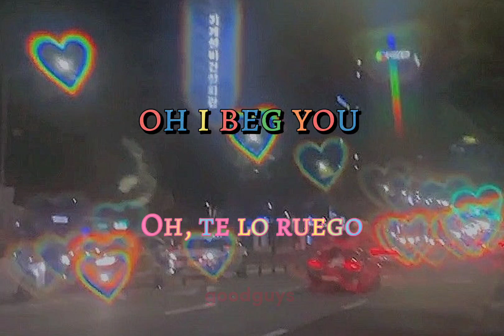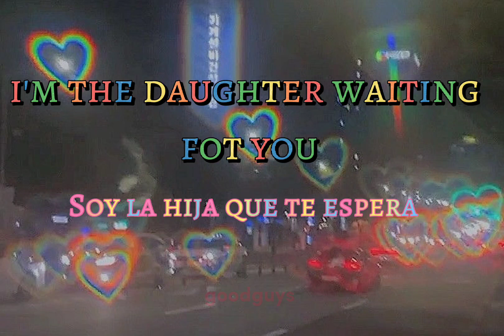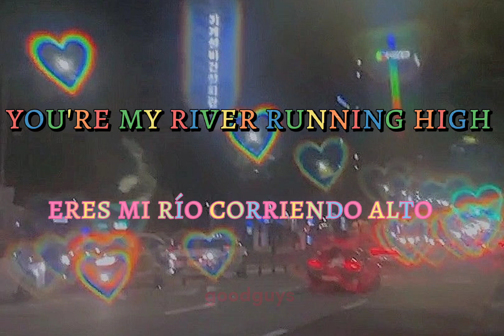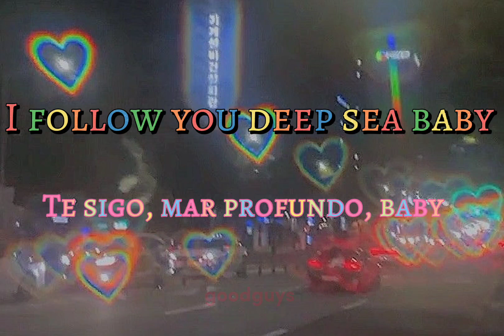I Follow Rivers - Likke Li || Lyrics + Sub. Español || LGBT+ 🏳️‍🌈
HIMNO LGBT + 🏳️‍🌈
Amor es amor
  Junio  mes del orgullo gay
Play list LGBT 🏳️‍🌈

Pidan sus canciones y denle like

Te lo ruego, ¿puedo seguirte?
Oh, I beg you, can I follow?

Oh, te pregunto, ¿por qué no siempre?
Oh, I ask you, why not always?

Sé el océano, donde me desenredo
Be the ocean, where I unravel

Se mi unico
Be my only

Sé el agua donde estoy vadeando
Be the water where I'm wading
Eres mi río corriendo alto
You're my river running high

Corre profundo corre salvaje
Run deep, run wild
yo, yo sigo
I, I follow

Te sigo, mar profundo, baby
I follow you, deep sea, baby

yo, yo sigo
I, I follow

Te sigo, destino oscuro, cariño
I follow you, dark doom, honey

yo te sigo
I follow you
Él un mensaje, yo soy el corredor
He a message, I'm the runner

el rebelde
He the rebel

Soy la hija que te espera
I'm the daughter waiting for you

yo, yo sigo
I, I follow

yo, yo sigo
I, I follow

yo te sigo
I follow you

yo, yo sigo
I, I follow

yo, yo sigo
I, I follow

yo te sigo
I follow you
yo, yo sigo
I, I follow

yo, yo sigo
I, I follow

yo te sigo
I follow you